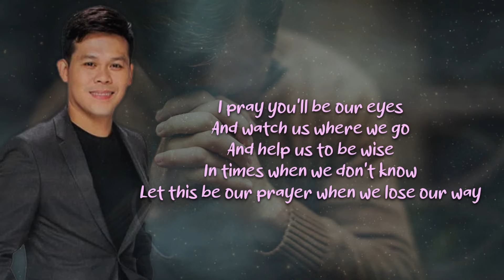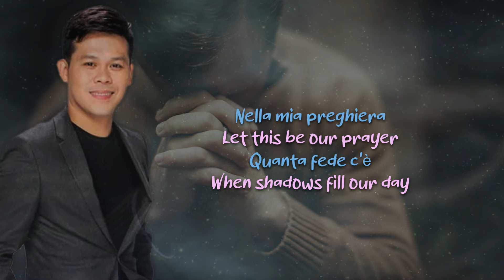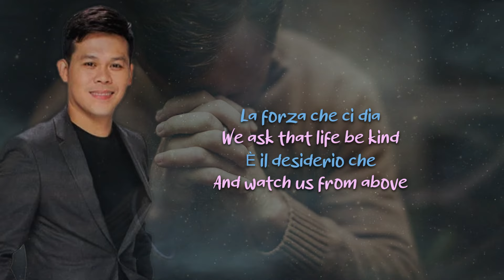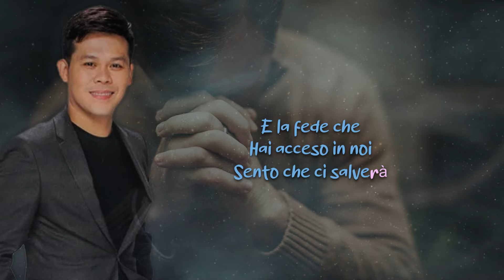Marcelito Pomoy | Holy Week Message Prayer Lyrics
Our idol, let's listen to the songs of Maecelito Pomoy

Have a beautiful day and a blessed Holy Week Remember Jesus gave his life for you

Ngayon simana santa tanggalin natin ang mga bagay na kayang higitan ang panginoon sa ating buhay.